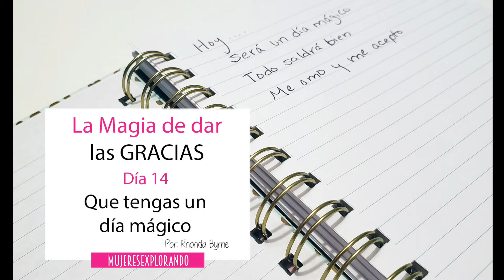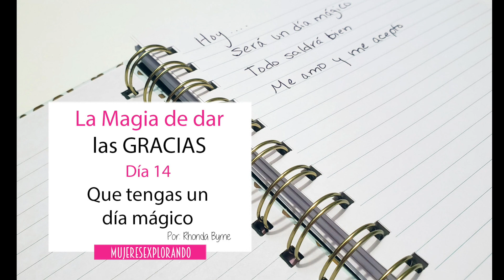🔮 Que tengas un dia mágico 👈🏻 Día 14- La Magia de la Gratitud🙏🏼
Imagen: MediaArtNet,LLC

💜La Gratitud es la fuerza poderosa que opera a través de la ley universal:

"Porque a cualquiera que tiene gratitud, se le dará, y tendrás más. Pero al que  no tiene gratitud aún,  lo que tiene le será quitado".

De la autora del libro de El Secreto donde explica los conceptos de la ley de atracción, en este libro de La Magia nos invita a crear un nuevo estilo de vida donde adoptemos la gratitud diariamente.

Atrévete a practicar la gratitud como hábito durante 28 días para que lo incorpores para siempre en tu rutina diaria. Verás un cambio en ti!

👉Esto ha sido parte del Día 14 del libro La Magia escrito por Rhonda Byrne.

☀️La mente es poderosa y mientras más repitas las afirmaciones más efecto tendrán en tu vida🧘‍♀️